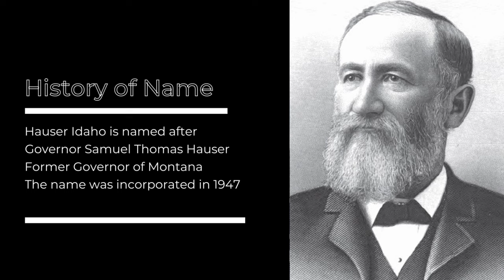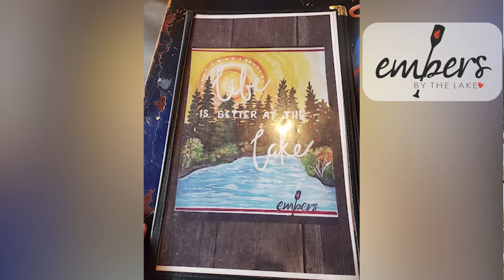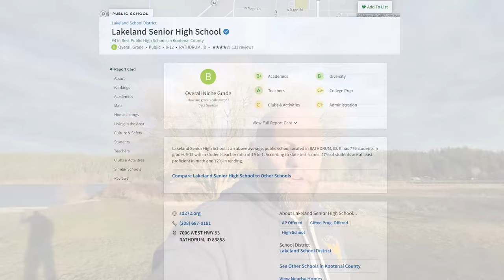The Allure of Hauser: A Detailed Look at North Idaho's Treasure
Are you thinking about moving to North Idaho? Let’s explore Hauser Idaho today!

Dive into the serene beauty and community charm of Hauser and Hauser Lake in North Idaho with our latest video. This comprehensive guide takes you on a journey through the heart of Hauser, revealing all you need to know about this idyllic destination. Perfect for those considering relocation, interested in real estate, or simply in love with the allure of North Idaho.

You'll get an insider's view of Hauser's prime location, nestled conveniently close to Coeur d'Alene and Spokane. Discover the range of exhilarating outdoor activities Hauser has to offer, from fishing and boating to swimming and ice skating. We'll also guide you through the local culinary scene, showcasing the best local restaurants and nearby shopping options.

Learn about the housing market in Hauser, where you'll find a diverse array of home options with median values around $266,000, and gain insights into the local school systems, highlighting the educational opportunities available in this family-friendly community.

This video is more than just a tour; it's a journey into the heart of Hauser and Hauser Lake's beautiful natural surroundings, vibrant community life, and the alluring amenities that make this area a coveted destination.

We’d love to help you make a smooth move to North Idaho!
00:00 Introduction
01:20 Location and Accessibility for Hauser, Idaho
03:06 Hauser Lake and Outdoor Activities
05:15 Local Restaurants in Hauser Idaho
06:32 Nearby Stores and Shopping in Hauser Idaho
08:10 What is the Weather like in Hauser
09:27 Housing in Hauser
11:32 Schools in Hauser Idaho
🤔Thinking of Moving to North Idaho?
If you want to know everything about eating, sleeping, working, playing, the good, and the bad of living in North Idaho, then subscribe 🔺 and tap the bell 🛎️ for notifications so you can be the first to know about the current market conditions in North Idaho. 😃

We get calls and emails every day from people just like you, looking for help on making their move to Coeur d'Alene Idaho and north Idaho.

Brokered by Keller Williams Realty Coeur d'Alene

Most stats and data come from the following sites and are not based on our opinions:

***All stats, data, housing prices and anything else mentioned are subject to change and provided merely as examples at the time of recording***